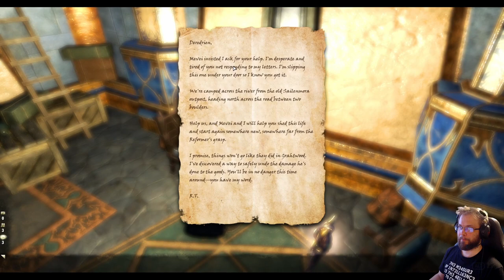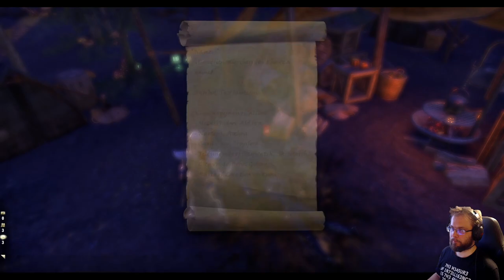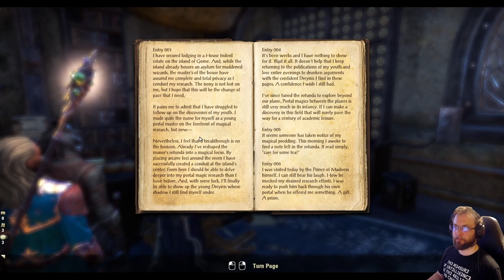Elder Scrolls Online Necrom - Shadow Over Morrowind part 12: Fateweaver Key (companion quest)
Shadow Over Morrowind is the seventh main story arc of Elder Scrolls Online, following on from the Legacy of the Bretons.  Story arc is a reference to H.P. Lovecraft's short story The Shadow over Innsmouth, which the genre of cosmic horror. Expansion takes players to Necrom city on the Telvanni peninsula to combat a hidden, rising threat from Apocrypha.

Quests:
Malign Stars
Fateweaver Key